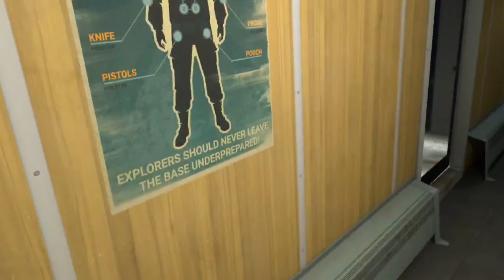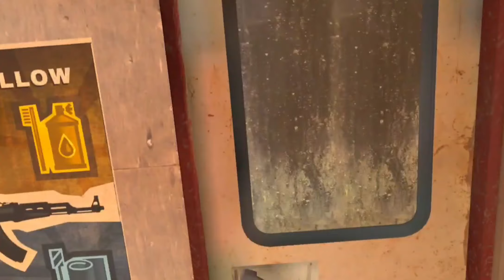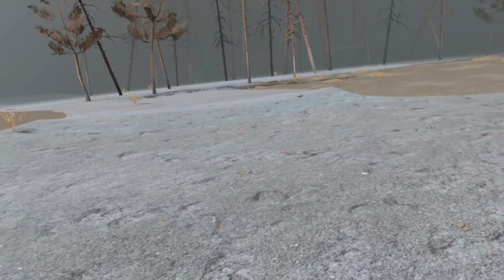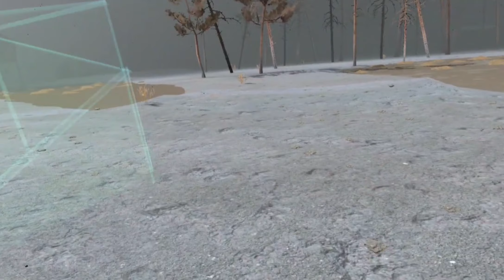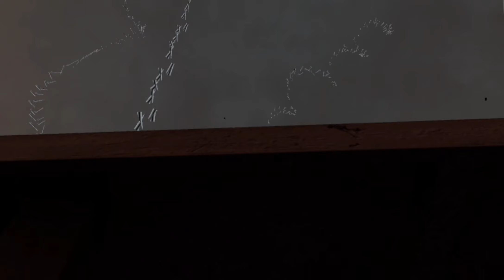INTO THE RADIUS VR QUEST 3: Part 11!!!